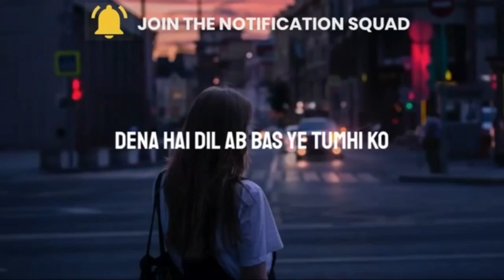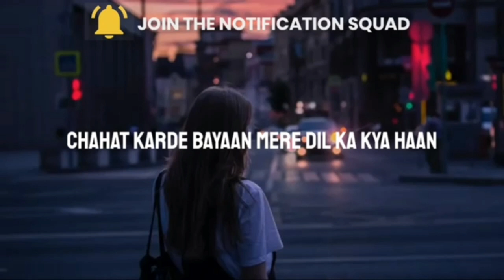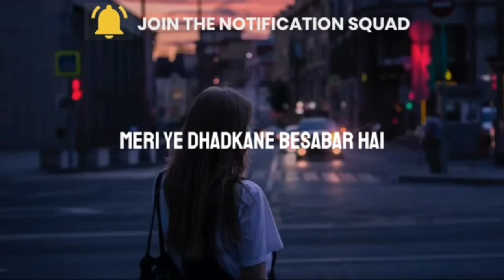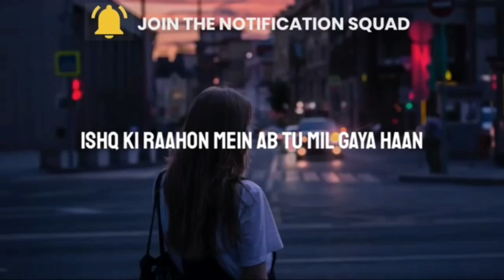Befikar (karaoke with lyrics) - Tanzeel Khan | Aashna Hedge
* Befikar - Tanzeel Khan, Aashna Hedge🎵*

song : Befikar
singer : Tanzeel Khan , Aashna Hedge

Tanzeel Khan - Befikar LYRICS :

Mera Dil Meri Jaan
Mujhse Na Chupa
Chahat Karde Bayaan

Mere Dil Ka Kya
Dil Mein Hai Baat
Meri Jo Bassi Vo
Keh Na Saka Main

Tumse Kabhi Jo
Dena Hai Dil Ab
Bas Ye Tumhi Ko

Chahat Meri Abse Tumhi Ho
Kaise Bhula Du Saari Woh Baate
Khush Bhi Hu Ton Tere Sahare
Soye Na Ab Hum Kitni Hi Raate

Paya Hai Tujhko Ab Ye Jahan Mein
Khwabo Me Tujse Milta Raha
Chah Ke Main Na Keh Ye Saka Ki

Hona Ni Kabhi Tujse Judaa
Befikar Ho Gaya
Main Kidhar Kho Gaya
Ishq Ki Raahon Mein
Ab Tu Mil Gaya

Befikar Ho Gaya
Ab Tu Mil Gaya Haan

Mujhse Na Chupa
Chahat Karde Bayaan

Mere Dil Ka Kya Haan
Janu Main Sab Kuch Jo Tu Chupaye
Mere Alawa Sabko Bataye
Pyar Se Haq Mujpe Jo Jataye
Na Jane Kyun Itna Tu Sataye

Meri Ye Dhadkane Besabar Hai
Shayad Tujhko Bhi Na Khabar Hai
Mere Liye Tu Kitna Alag Hai
Teri Hi Chahat Ki Bhi Samajh Hai
Khwabon Mein Tujse Milti Rahi

Chah Ke Bhi Uch Keh Na Saki
Jo Aaj Bhi Main Tujhme Hu Bassi
Jana Naa Ab Tu Door Kahin

To use this track we simply ask you to put this in your description :